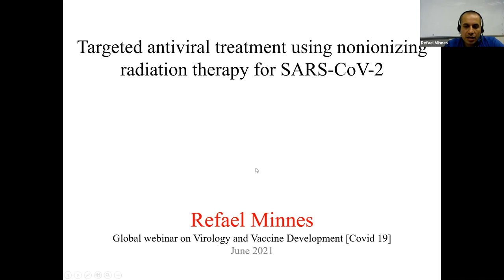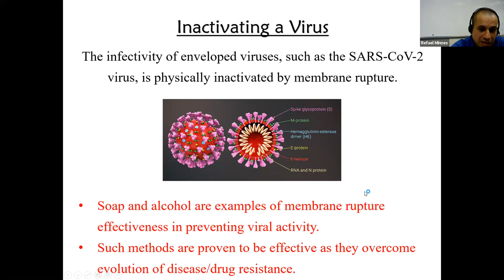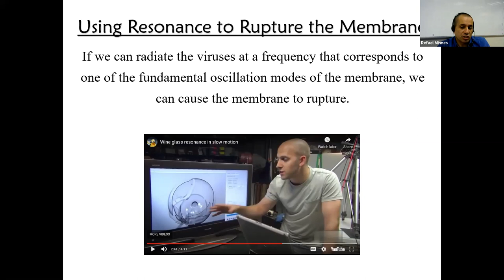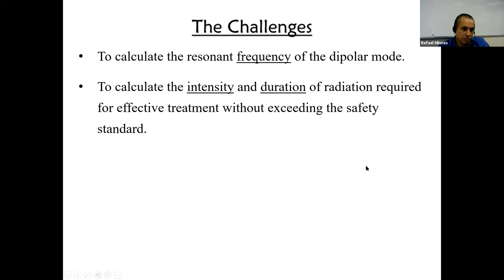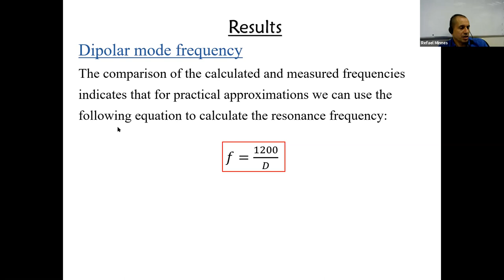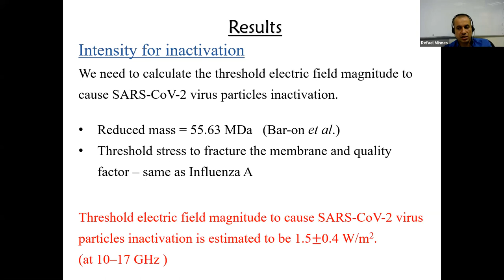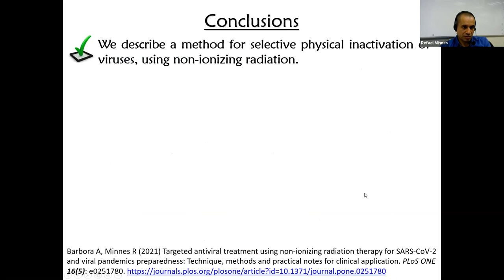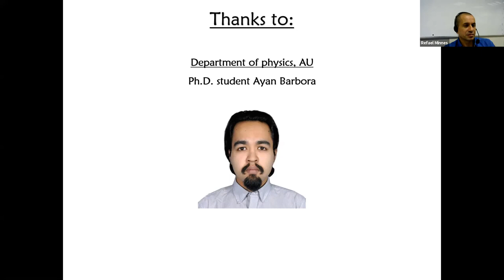Refael Minnes,Ariel University,Israel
Title: Targeted antiviral treatment using non-ionizing radiation therapy for SARS-CoV-2